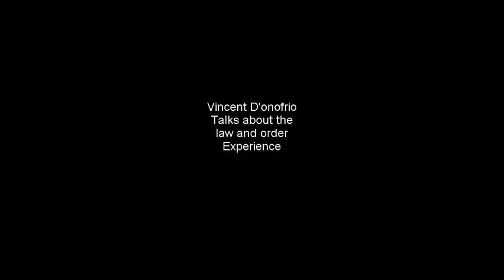Vincent D'onofrio Talks About The Law And Order Experience.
Interview in which Vincent talks about his experience in law and order.

These are the questions asked

How has playing goren for so long changed you as an actor

What was the defining moment for goren

What were your favourite seasons and scenes and who were your favourite actors

Sum up the last 8 years and give us a look into the future